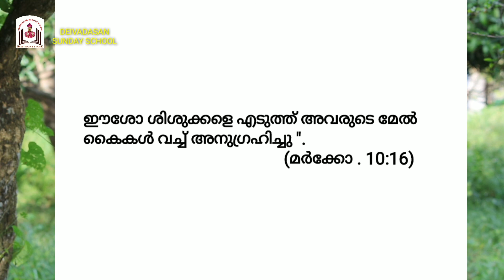Deivadasan Sunday School | STD I | Part 6 | ST. Lawrence Church Edakochi | ദൈവദാസൻ സൺഡേ സ്ക്കൂൾ